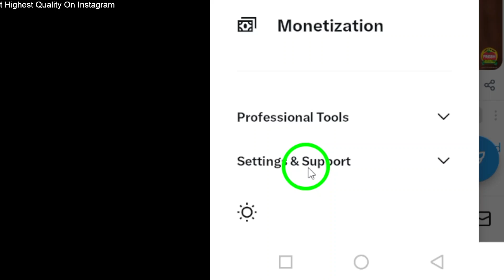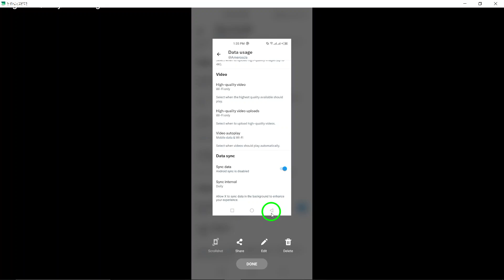How to Enable Upload Videos At High Quality On Wi-Fi Only X (Twitter) (Updated)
Learn how to enable upload videos at high quality on Wi-Fi only using X (Twitter) with these steps:

1- Open the Twitter app on your Android device.
2- Tap on your profile picture at the top of the screen to access the sidebar menu.
3- Tap ‘Settings and Support’ then Select ‘Settings and privacy’.
4- Tap on ‘Accessibility.
5- Tap ‘Data usage’.
6- Under Videos tap High-quality video uploads.
7- Select "Wi-Fi Only.

Discover the updated method to enhance your video quality on X (Twitter). TwitterTips, HighQualityVideos, SocialMedia.